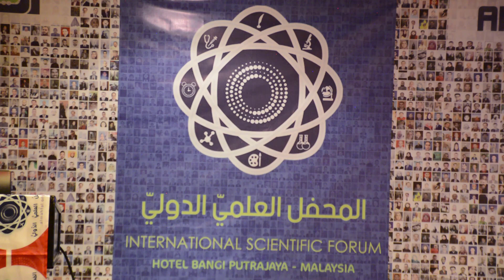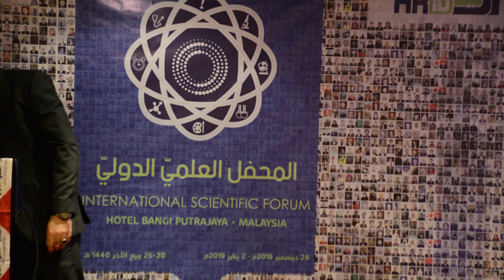تكريم اعضاء اللجنة التنفيذية للمحفل العلمي الدولي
تكريم جميع أعضاء اللجنة التنفيذية لفعاليات المحفل العلمي الدولي بالمدالية الذهبية لجهودهم الحثيثة في انجاح المحفل.